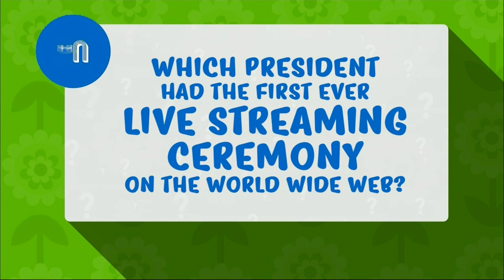On the Spot: Inauguration Day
News 12's Lily Stolzberg put people on the spot about Inauguration Day.